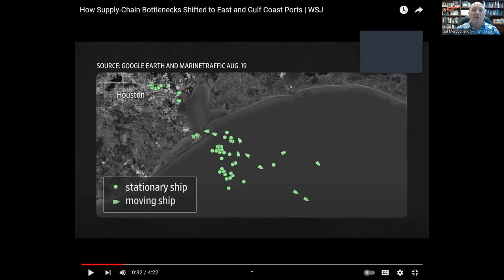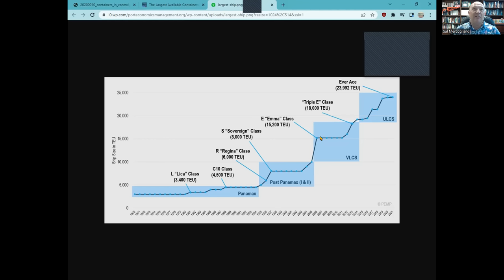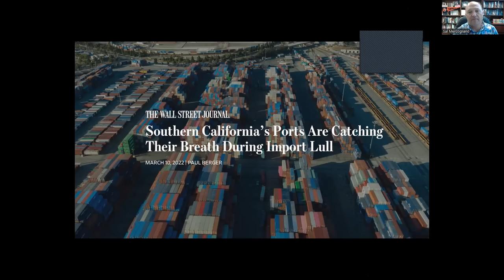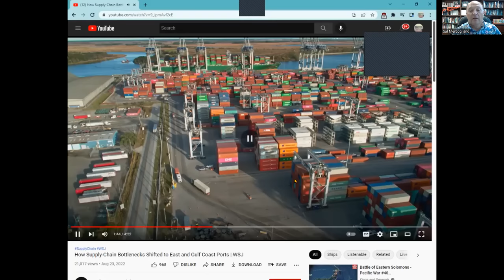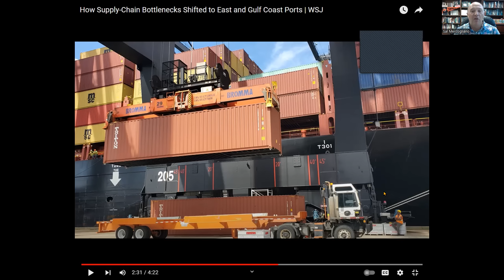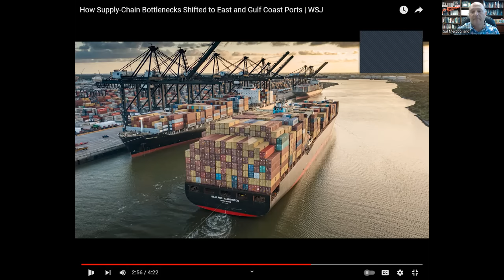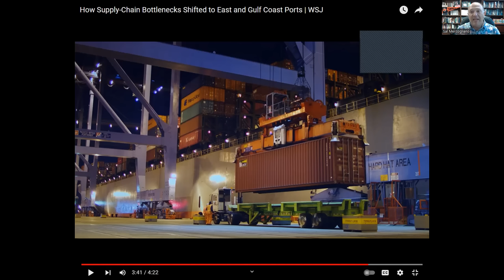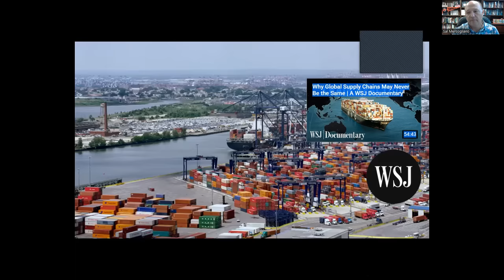Why the Supply-Chain Bottleneck Shifted to the East and Gulf Coasts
In this episode, Sal Mercogliano - maritime historian at Campbell University and former merchant mariner - reviews the recent Wall Street Journal video "How Supply-Chain Bottlenecks Shifted to East and Gulf Coast Ports, by providing more information on why this occurred and what is the forecast for  this ending in the near future.

How Supply-Chain Bottlenecks Shifted to East and Gulf Coast Ports | WSJ